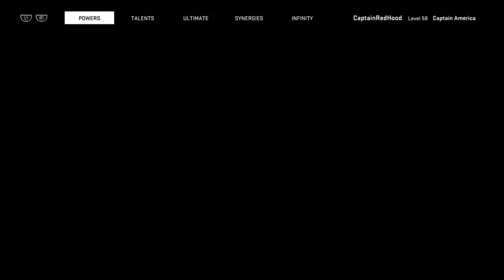All good things must come to an end | Heroes Hideout: A Marvel Heroes Omega Story Mode Lets Play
Sam and Cody's adventure is coming to an end. Will they end it with a bang or a whimper?!? Watch and find out in this, the finale of HEROES HIDEOUT!